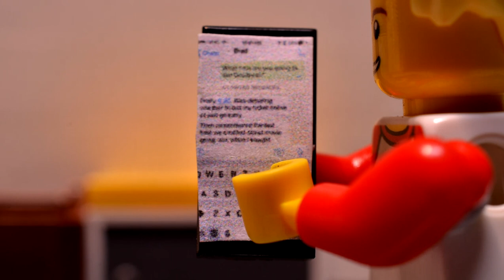If WhatsApp Emojis would exist in real life | Lego Animation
Happy Easter! :-D
If you like the video, share it on WhatsApp :D
Music : Sour Tennessee Red | John Deley and the 41 Players
              Talco -l'odore della morte